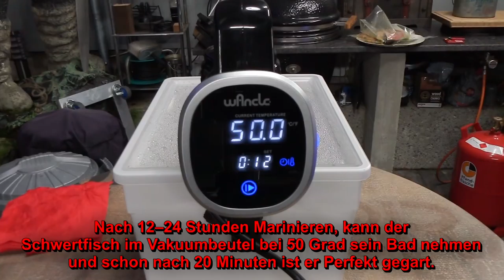📷 Schwertfisch vom Grill | Sous Vide für Anfänger | Grill & Chill / BBQ & Lifestyle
Schaut rein und lasst euch inspirieren von meinen Rezepten rund ums Grillen, BBQ, Woken, Kochen, Niedergaren, Low & Slow, räuchern, Wursten und das alles draußen in meiner Outdoor-Küche. Viel Spaß am Essen und grillen / BBQ. Napoleon Prestige Pro 500 / Monolith Classic / Roaring Dragon Wok / COBB-Gas / Dutch Oven / Sunset BBQ-Tortuga sind meine Spielzeuge.

Zutaten für 1.4 kg Schwertfisch

1 dl          Olivenöl
4 Stk.   Knoblauchzehen
2 Zweige  Rosmarin
1/2          Zitrone ( Saft)
1-2 El  Salz und Pfeffer

*Hier geht es zu meinem Sous Vide Stick *Hier geht es zum CASO FastVac Gewerbevakuumierer